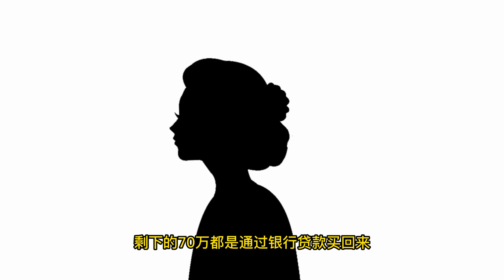财富四两拨千斤如何撬动资源为你所用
5年后的生活，取决于今日的决策和规划！
5 years later life, depends on today's decision and planning!